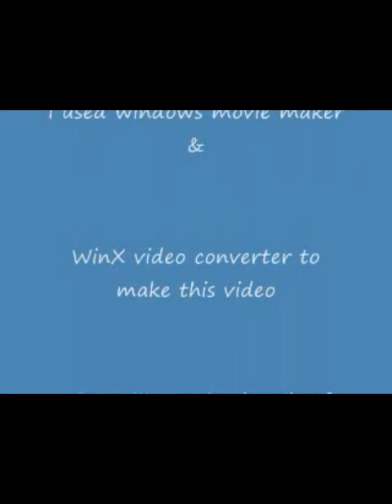Portable Blu ray Writer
A portable blu ray dvd writer.